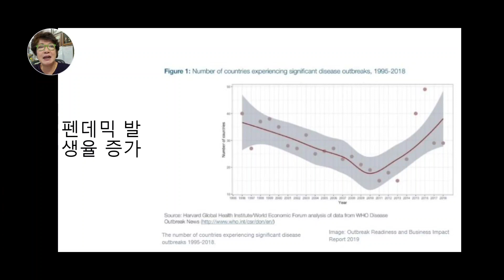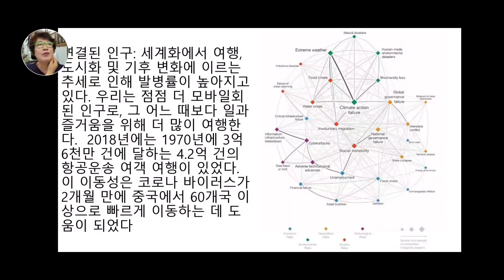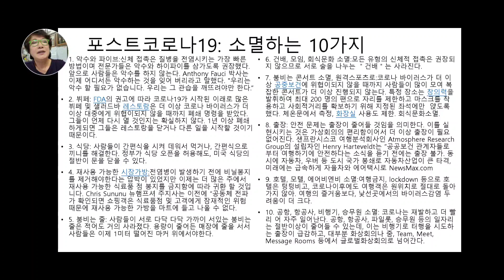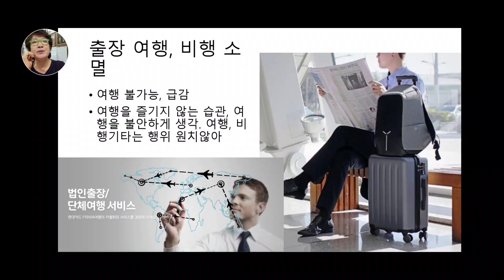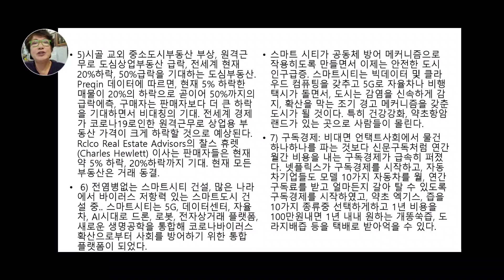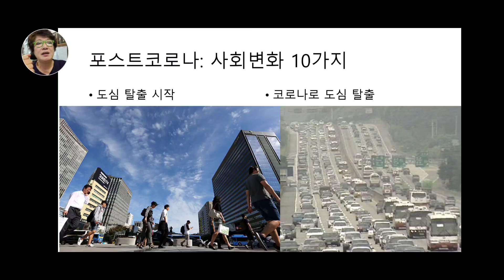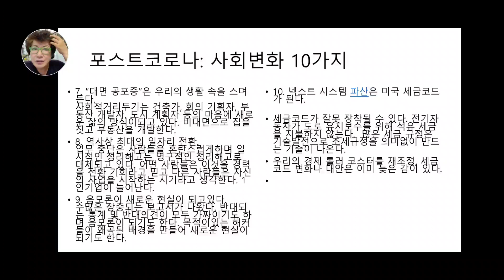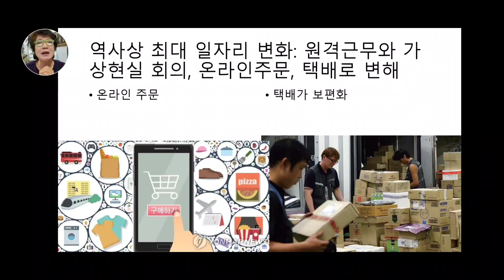포스트코로나: 소멸하는 10가지: 악수, 부페, 식당, 줄서기, 건배 회식, 콘서트, 출장, 호텔, 공항 항공사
포스트코로나19: 소멸하는 10가지:부페, 식당, 줄서기, 건배 회식, 콘서트, 출장, 호텔, 공항 항공사 @MKTV @815moneytalk
1. 악수와 파이브:신체 접촉은 질병을 전염시키는 가장 빠른 방법이며 전문가들은 악수와 하이파이를 삼가도록 권장했다. 앞으로 사람들은 악수를 하지 않는다. Anthony Fauci 박사는 이제 어디서든 악수하는 것을 잊어 버리라고 말했다. "우리는 악수 할 필요가 없습니다. 우리는 그 관습을 깨뜨려야만 한다.”
2. 뷔페: FDA의 권고에 따라 코로나19가 시작된 이래로 많은 뷔페 및 샐러드바 레스토랑은 더 이상 코로나 바이러스가 더 이상 대중에게 위협이되지 않을 때까지 폐쇄 명령을 받았다. 그들이 언제 다시 열 것인지는 확실하지 않다. 1년 이상 폐쇄하게되면 그들은 레스토랑을 닫거나 다른 일을 시작할 것이기 때문이다.
3. 식당: 사람들이 간편식을 시켜 데워서 먹거나, 간편식으로 끼니를 해결한다. 정부가 식당 오픈을 허용해도, 미국 식당의 절반이 문을 닫을 수 있다.
4. 재사용 가능한 시장가방:전염병이 발생하기 전에 비닐봉지를 제거해야한다는 압박이 있었지만 이제는 더 많은 주에서 재사용 가능한 식료품 점 봉지를 금지함에 따라 귀환 할 것입니다. Chris Sununu 뉴햄프셔 주지사는 이전에 “공동체 전파가 확인되면 쇼핑객은 식료품점 및 고객에게 잠재적인 위험 때문에 재사용 가능한 가방을 마트에 들고 나올 수 없다.
5. 붐비는 줄: 사람들이 서로 다닥 다닥 가까이 서있는 붐비는 줄은 적어도 거의 사라졌다. 용량이 줄어든 매장에 줄을 서서 사람들은 이제 1미터 떨어진 마커 위에서야한다.
6. 건배, 모임, 회식문화 소멸:모든 유형의 신체적 접촉은 권장되지 않으므로 서로 술을 나누는 ＂건배＂는 사라진다.
7. 붐비는 콘서트 소멸, 원격스포츠로:코로나 바이러스가 더 이상 공중보건에 위협이되지 않을 때까지 사람들이 많이 모여 복잡한 콘서트가 더 이상 진행되지 않는다. 특정 장소는 창의력을 발휘하여 최대 200 명의 팬으로 자리를 제한하고 마스크를 착용하고 사회적거리를 확보하기 위해 지정된 좌석에만  앉도록 했다. 체온문에서 측정, 화장실 사용도 제한. 회식문화소멸.
8. 출장: 안전 문제는 출장이 줄어들 것임을 의미한다. 이를 실현시키는 것은 가상회의의 편리함이어서 더 이상 출장이 필요없어진다. 샌프란시스코 여행분석회사인 Atmosphere Research Group의 설립자인 Henry Harteveldt는 “공공보건 관계자들로부터 여행하기에 안전하다는 소식을 듣기 전에는 출장 불가. 동시에 자동차, 우버 등 도시 국가 봉쇄로 자동차산업이 큰 타격, 미래에는 급속하게 자율차와 에어택시로 NewsMax.com
9. 호텔, 모텔, 에어비엔비 소멸:여행금지, lockdown 등으로 호텔은 텅텅비고, 코로나이후에도 여행객은 원위치로 절대로 돌아가지 않아. 여행의 즐거움보다, 낯선곳에서의 바이러스감염 두려움이 더 크다.
10. 공항, 항공사, 비행기, 승무원 소멸: 코로나는 재발하고 더 빨리 어 자주 일어난다. 공항, 항공사, 파일롯, 승무원 등의 일자리는 절반이상이 줄어들 수 있는데, 이는 비행기로 터행을 시도하는 출장이 급감하고, 대부분 화상회의나 줌, Team, Meet, Message Rooms 등에서 글로벌화상회의로 넘어간다.